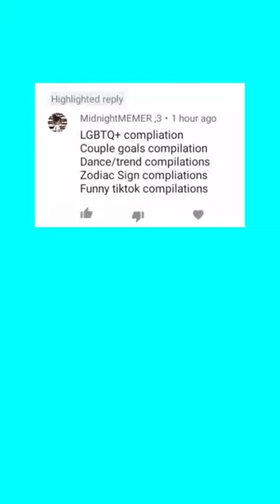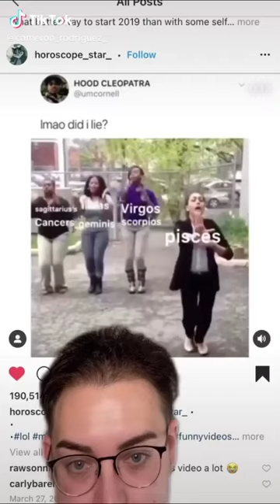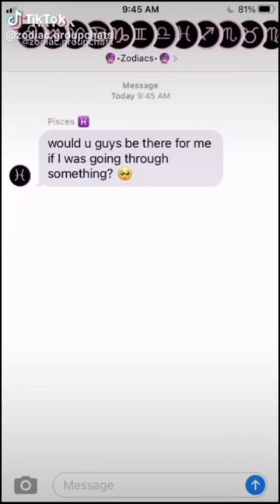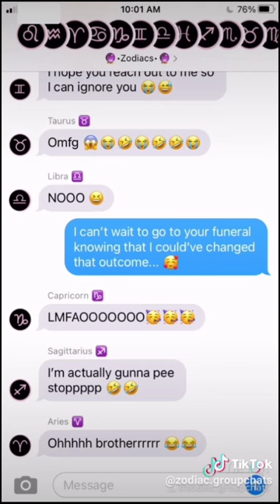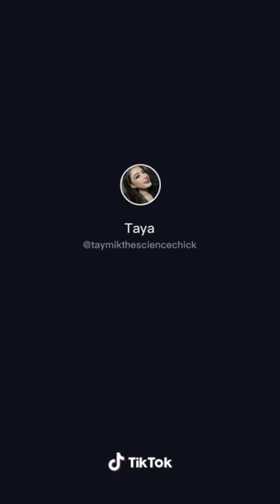Zodiac Sign TikTok Compilation Part 4